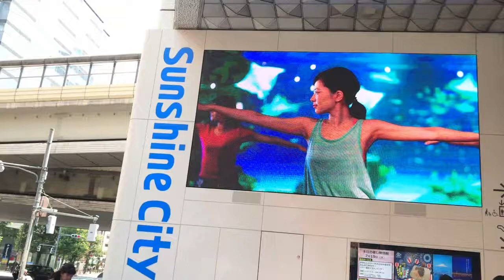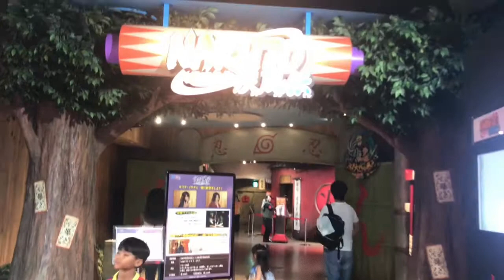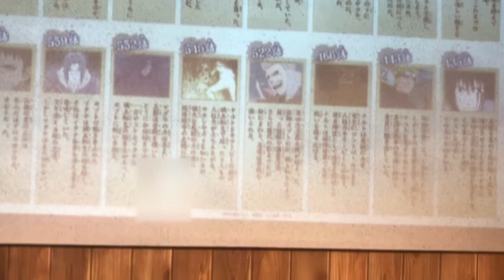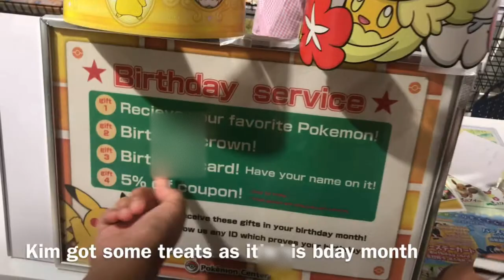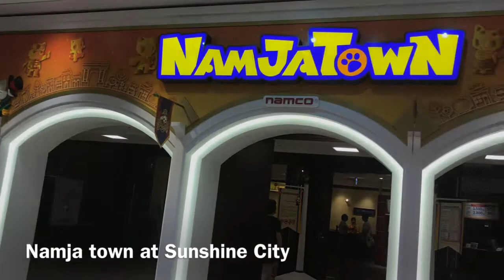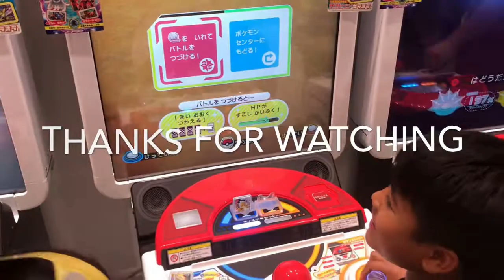Day 13 J World,Namja town and pokemon cafe Plus I Got The Rarest Pokemon In The Pokemon Arcade Game!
A day full of anime specially pokemon
Watch the end of the video to see me get a rare pokemon chip from the pokemon arcade game